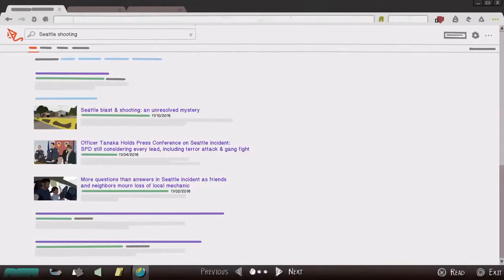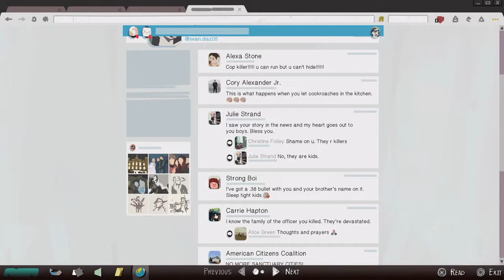Life Is Strange 2 - Episode 2 #4 - Invisible Driver???